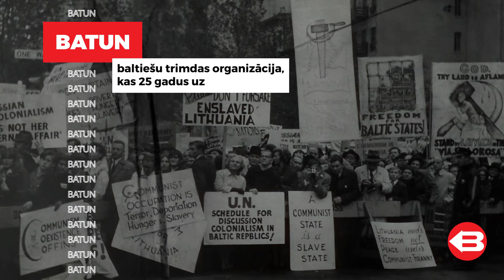Baltiešu aicinājums Apvienotajām nācijām (BATUN)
Atzīmējot ANO 75. gadadienu, Ārlietu ministrija sadarbībā ar Okupācijas muzeju, Latvijas Nacionālo arhīvu un Latvijas Nacionālo bibliotēku rīko izstādi “Baltiešu aicinājums Apvienotajām Nācijām”.  Izstāde no 18. septembra līdz 31. oktobrim būs skatāma LNB, tajā pirmo reizi būs aplūkojamas dokumentālas liecības un oriģināli dokumenti no Ņujorkas pārvestā BATUN (Baltic Appeal to the United Nations jeb Baltiešu aicinājums Apvienotajām Nācijām) arhīva.